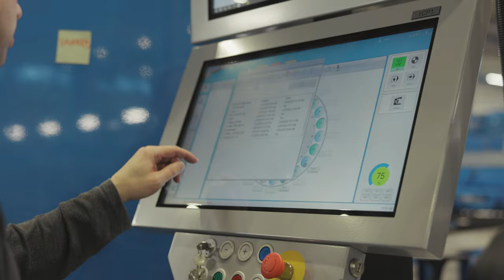Tilaa tähdille teknologia-alalla - Prima Power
Prima Powerilla on tilaa tähdille!

Teknologia-ala on Avaruuden pääkaupungissa, Seinäjoella vahva ja voimakkaasti kasvava. On modernia huipputeknologiaa, palkittua osaamista ja teräksen kovia tekijöitä.

Sekä tilaa uusille teknologia-alan osaajille. Tilaa tähdille, kuten sinä!

Ps. Siellä voit myös ilmoittaa työpaikoista Seinäjoen alueella.